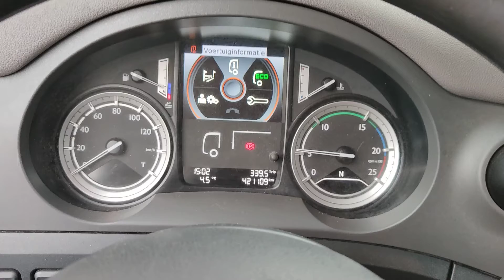T794 - DAF CF 330 FT M4EN3